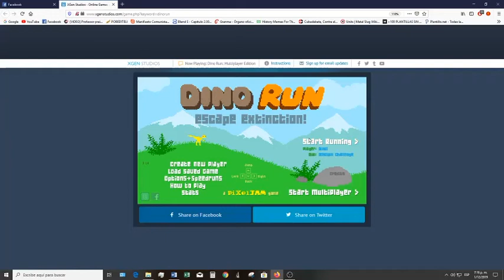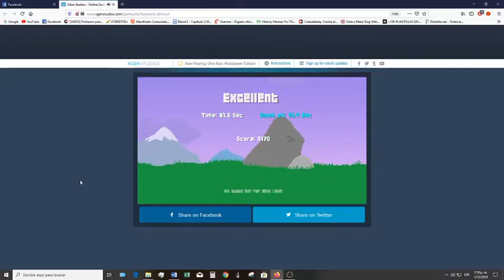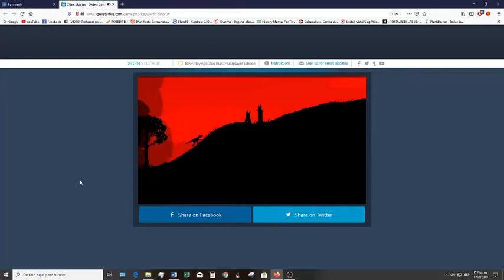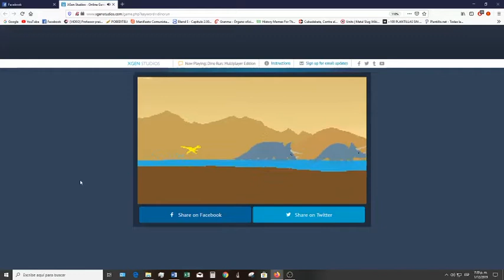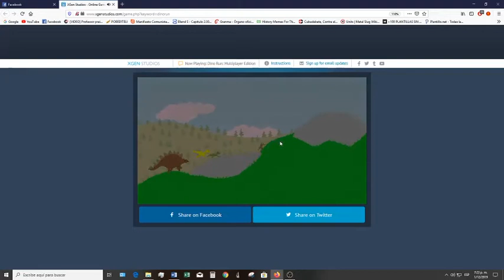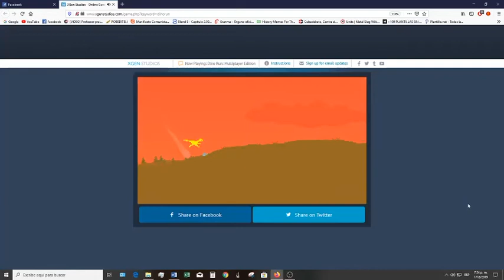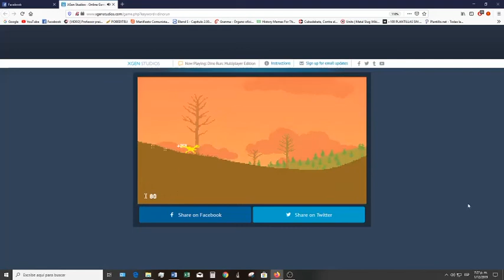Dino Run: Escape the extincion- I don't want to be a Fossil! (Part 1)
A bad day to be a Dinosaur!
Approximately 66 million years ago, an asteroid the size of Mount Everest erased from the face of the earth almost all life on Earth that includes plants, fish, marine reptiles or flying but the most notorious was the total extinction of dinosaurs in its majority.

In Dino Run we must escape the meteor storm that is coming and the powerful shock wave caused by them, run like never before.
It is better to run tired than to be a fossil!

恐竜になるには悪い日
約6600万年前、植物、魚、海洋爬虫類、または飛行を含む地球上のほぼすべての生命が地球の表面から消去されたエベレストの大きさの小惑星ですが、最も有名なのは恐竜の完全な絶滅でした その大半。

ディノランでは、来るべき流星嵐とそれらによって引き起こされる強力な衝撃波を逃れる必要があります。
化石であるよりも疲れたほうがいい！